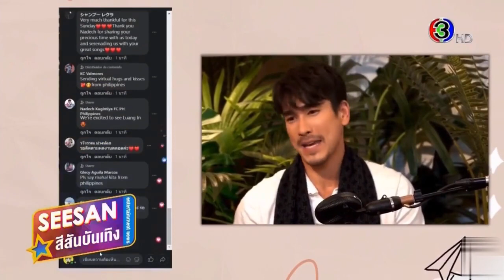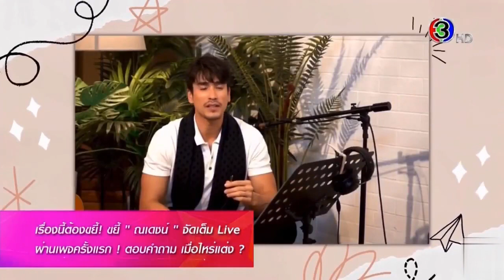มาเป็นสกู๊ป สรุปครบทุกประเด็น